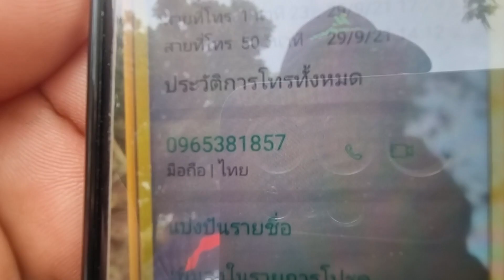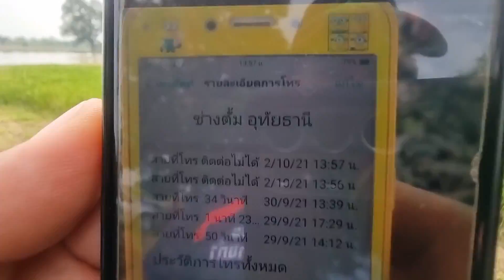เจอแบบนี้ลูกM60ก็ไม่ใหว ต้องถอนกำลังก่อน ดินเหนียวจัดน้ำไม่มีด้วย ติดสิครับแบบนี้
รถปั่นนา